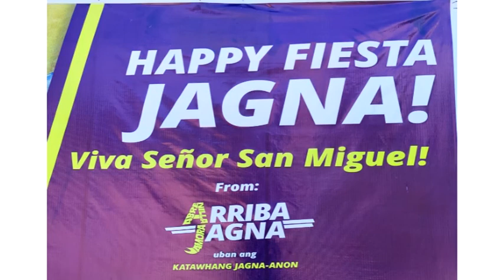Jagna, Bohol Fiesta 2021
Tahimik ang pagdiriwang ng pista sa bayan ng Jagna, Bohol ngayong taong 2021. Kunti lang ang mga tao na namasyal sa lungsod dahil na din sa pandemya.  Gayunpaman, mapayapa ang pagdiriwang sa pangkalahatan.
Viva Señor San Miguel!
Arriba Jagna!

Some images here are edited and for education purposes only.